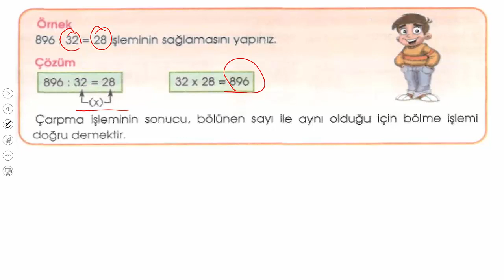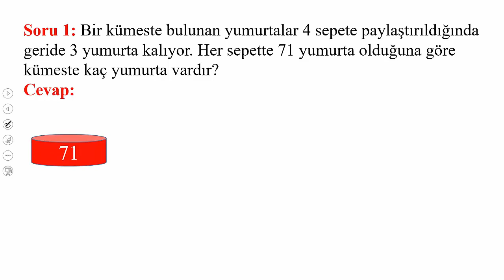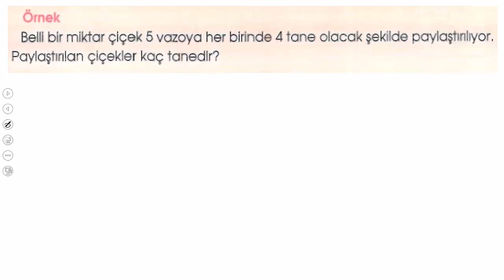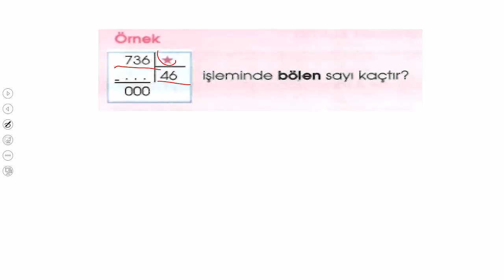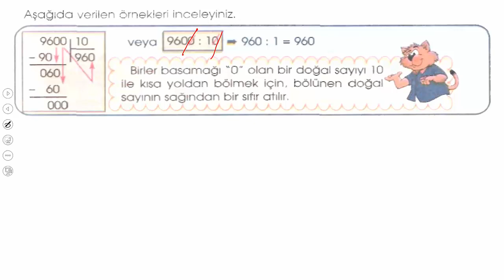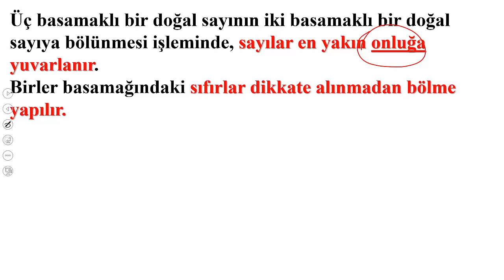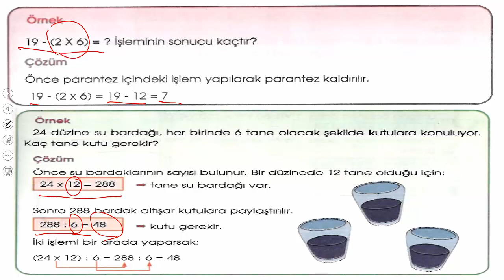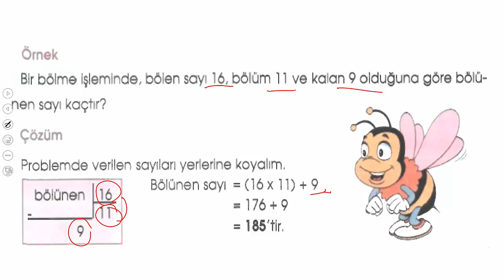BÖLME İŞLEMİNDE SAĞLAMA,VERİLMEYENİ BULMA, SONUCU TAHMİN ETME,KISA YOLDAN BÖLME YAPMA